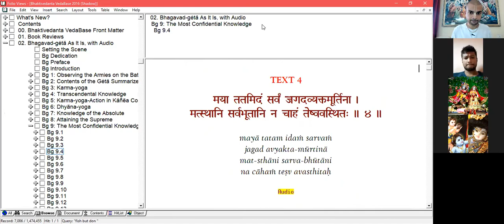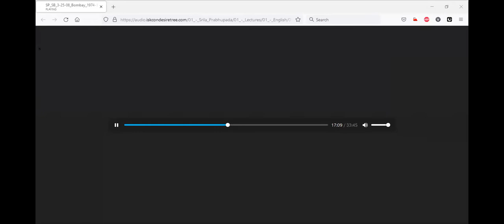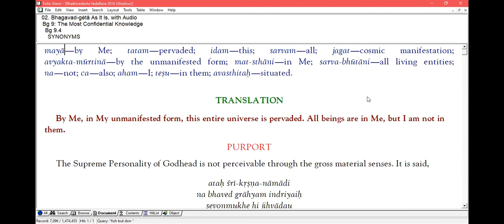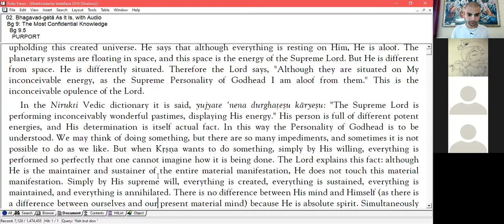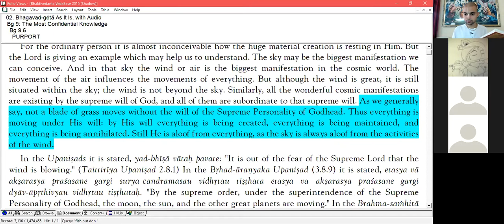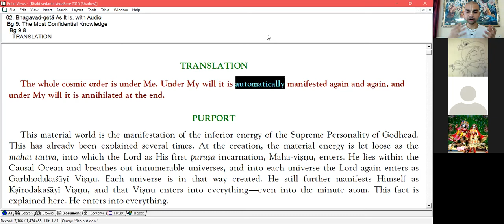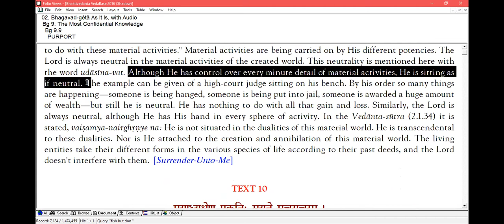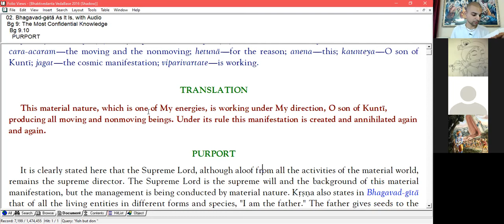BG 9.4-10 || As sky is always aloof from the Clouds || Devotional Wisdom || VSD Vipul Parkhi